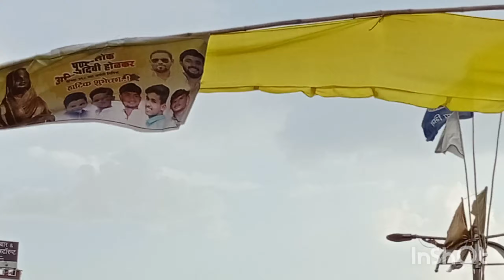gadipura to Tuljapur trip BABU VS DIGI PART1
nanded to Tuljapur trip BABU VS DIGI PART1